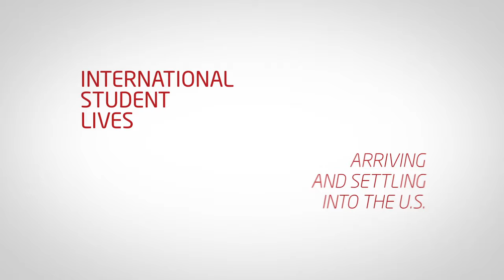Venezuela to the US: Victoria's story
Victoria, from Venezuela, talks about arriving in Boston, where she was greeted by the INTO Suffolk University team.

She says that one of the first things she noticed was the cultural diversity in the US.

Victoria feels lucky to have the opportunity to study abroad, and to be studying in the US - a place where she feels that everyone is equal.

To find out more about studying at INTO Suffolk University, go to our